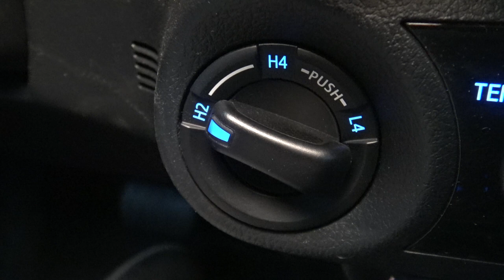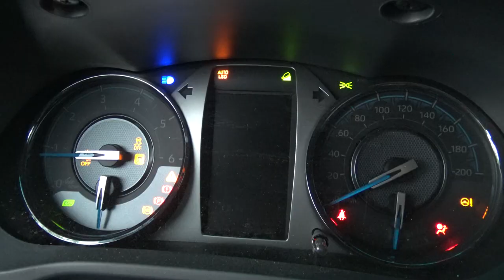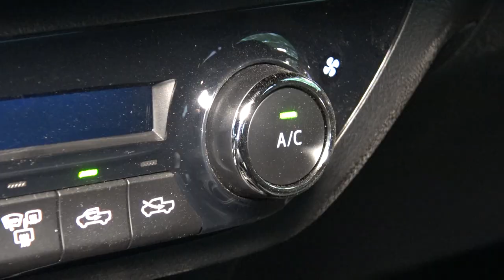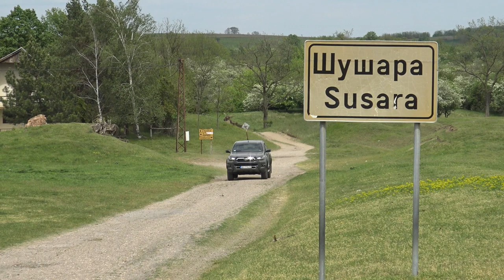Toyota Hilux TEST by Miodrag Piroški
Toyota Hilux  - Za malo verovatana slučaj da ste mu ranije mogli naći manu, sada ćete imati mnogo teži posao.